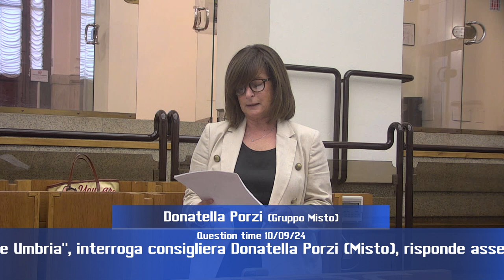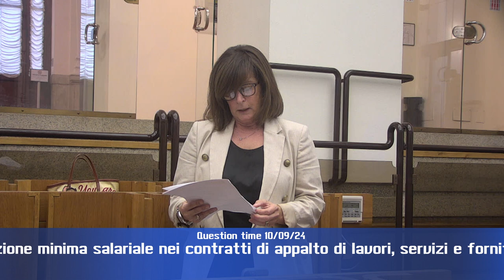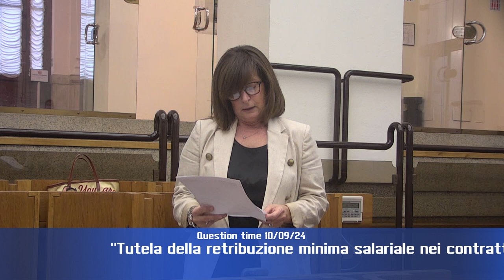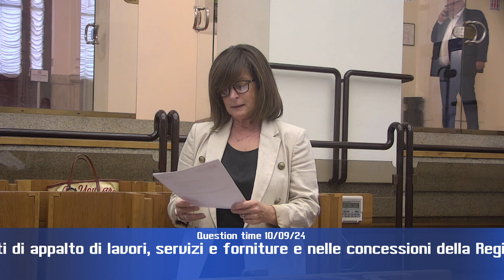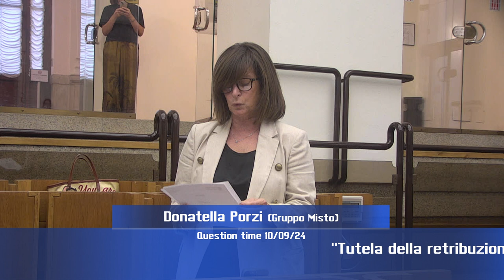Question time di martedì 10 settembre 2024 - parte 1 di 4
“Tutela della retribuzione minima salariale nei contratti di appalto di lavori, servizi e forniture e nelle concessioni della Regione Umbria”, interroga consigliera Donatella Porzi (Misto), risponde assessore Paola Agabiti

“Contenzioso Regione Umbria - Comune di Assisi: intendimenti della giunta regionale”, interroga consigliere Stefano Pastorelli (FI), risponde assessore Paola Agabiti

“Stato di avanzamento dei lavori per la riapertura della strada che collega Valfabbrica a Gubbio”, interroga consigliere Valerio Mancini (Lega) risponde assessore Enrico Melasecche